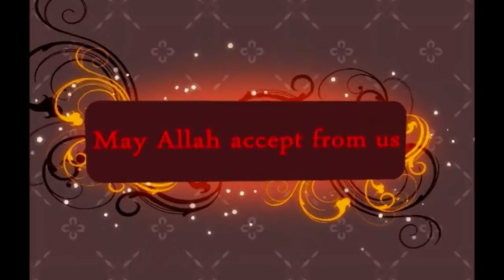HD] Zamilooni [No music] Zain Bhikha 2009 Exclusive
A new and exclusive track called "Zamilooni" from the new Zain Bhikha album called "1415 the beginning". It does not have any instruments as we like to keep it strictly halal.

Lyrics:
He stepped inside his home, and He was overwhelmed with fear
An angel came with words from God, things were still unclear
Saying read - read, but he could not read,
Amazing words he heard
A trembling deep inside his heart, confused by what had occurred

And there was only one who could comfort him
And help him see the light
To ease his fears, to reassure
It was Khadijah, his wife...

He said Zamilooni, Zamilooni, Dathirooni, Dathirooni,
A mighty task has come before me...
I need you here with me...by my side...

She was a woman of nobility, successful in all her trade
Many wealthy men had asked for her, she had turned them all away
But when she saw Muhammad, a shining moon, may peace be on his soul
He was a light for her -- so right for her -- her life will now be whole

But she had never seen him so distressed, as he was there that day
She would comfort him, and hold him tight, and chase his doubts away

He said Zamilooni, Zamilooni,
Dathirooni, Dathirooni,

We look for stories of love,
in places dark and cold
When we have a guiding light,
for the whole world to behold
But were so selfish in our ways,
and to the ones we hold so close
Our own pleasure and happiness
is what we value most
But she sacrificed all her wealth
and everything she had
and he honoured her and gave her faith,
when the times were bad, when times were bad

Now years have passed, times had changed, since Khadijah breathed her last.
and the message of the one true God
was spreading far and vast

But then he came across some jewellery,
that Khadijah once had worn
His eyes began to swell with tears, his heart again began to mourn

Cause she was there for him, when times were rough, and his enemies were cruel
Was the first Believer, so keen and eager, to comfort Al-Rasool
when He said: Zamilooni, Zamilooni
Dathirooni, Dathirooni